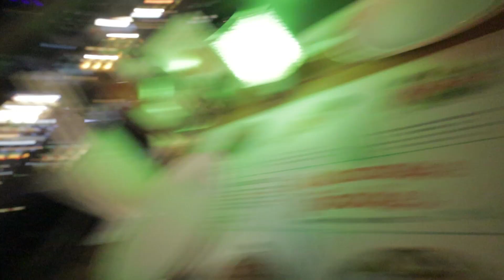Fat Asian Kid Wishes You A Happy UAE 50th National Day in 2021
UAE National Day is celebrated on 2 December each year in the United Arab Emirates. The seventh emirate, Ras al Khaimah, was added to the federation on 10 February 1972 making it the last emirate to join